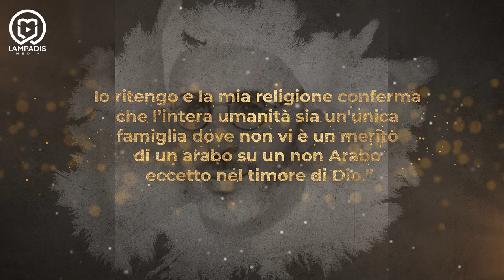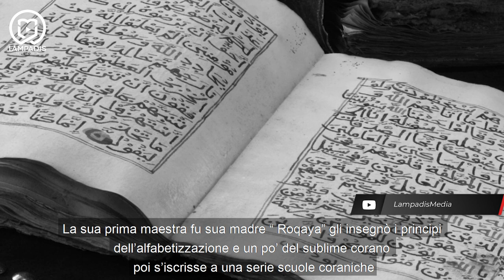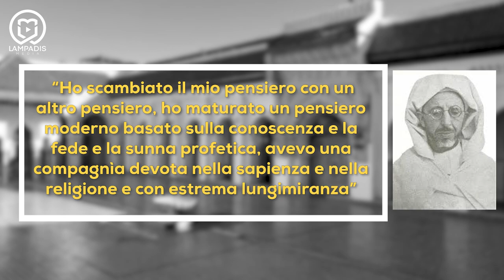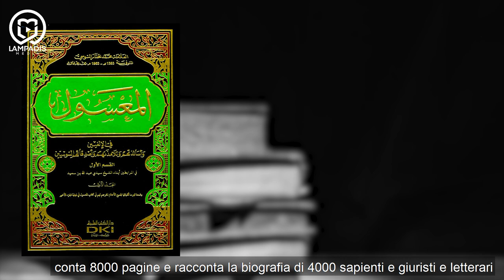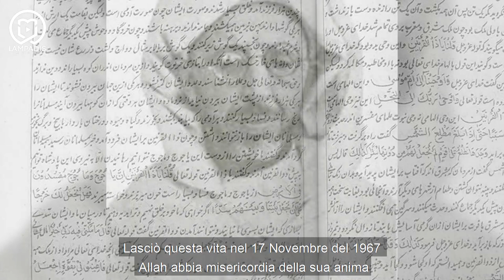l'idea di Resistenza - Muhammad Al-Mokhtar Al-Soussi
Muhammad Al-Mokhtar Al-Soussi, l'intelletuale, il guirista, e lo scrittore che riusci a vivere radicato nella sua identità culturale Amazigh con un forte senso di appartenenza all'islam e alla civiltà islamica.
la sua vita intelletuale fu a servizio di un grande ideale " la Resistenza" contro la francia coloniale.
quale stata la rivoluzione intellettuale di Al-Soussi ?

Guarda la 3° puntata di I VOLTI DELL'ISLAM